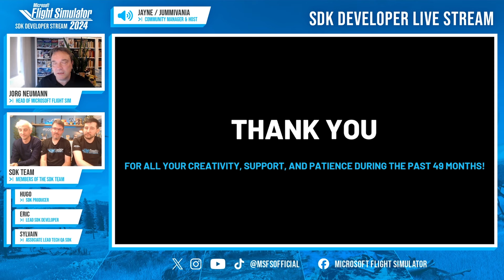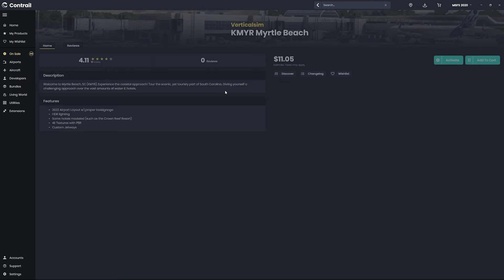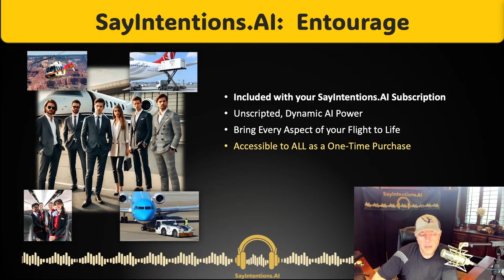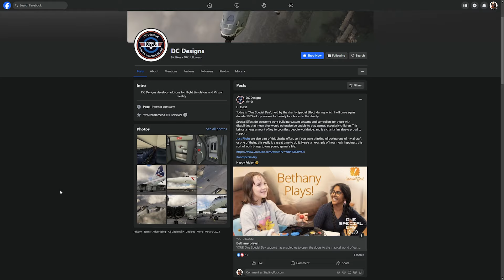MSFS News: iFly MAX8 First Look + PMDG 777F + //42 Widows Peak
In this week’s MSFS News Roundup, we’ve got exciting previews and updates from across the flight sim world! ✈️

iFly MAX8 First Look: Get an exclusive sneak peek at the highly anticipated 737 MAX8 from iFly, with hands-on details and a full preview at the end of the video.

PMDG 737 & MAX8 Update: Find out why the PMDG 737 MAX8 is delayed until 2025 or later, and what their “BIG X Factor” project might be!

Parallel 42 Early Access: Fly to Widows Peak, the new scene available in early access for 42 Club members—catch highlights from my stream where I took on the Fox2 Competition and explored with the Juice Goose ATV.

SayIntentions.AI Helicopter & VATSIM Updates: Discover the latest features in SayIntentions.AI, including helicopter ATC support and seamless VATSIM handoffs.

Just Flight & DC Designs One Special Day Charity Event: Don’t miss out on supporting the One Special Day charity by picking up some amazing add-ons today!

Specs & Gear:
Gigabyte G32QC 32" Curved Monitor
AMD Ryzen 9 7950X3D
Nvidia RTX 4090
64GB RAM
Elgato Stream Deck
Elgato Facecam MK.2
Thrustmaster TCA Boeing Yoke & Throttle
Honeycomb Aeronautical Alpha Flight Yoke
Turtle Beach VelocityOne Flight Controls
Turtle Beach VelocityOne Flightdeck HOTAS
Logitech X-Pro Headset